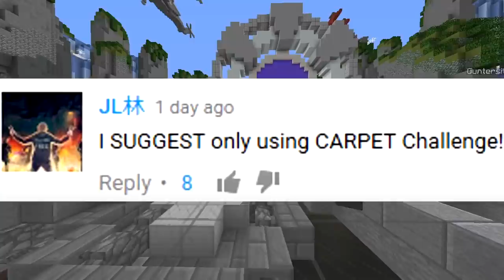ONLY CARPET CHALLENGE (Minecraft Build Battle)